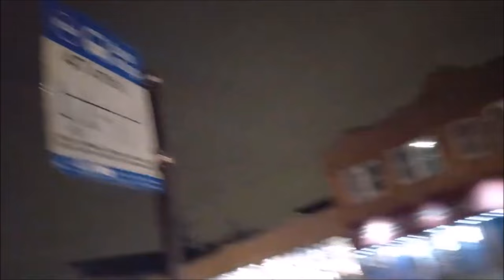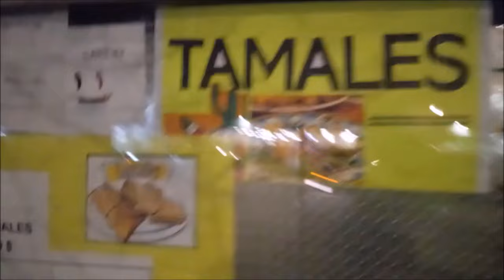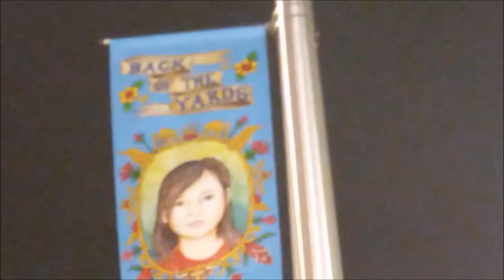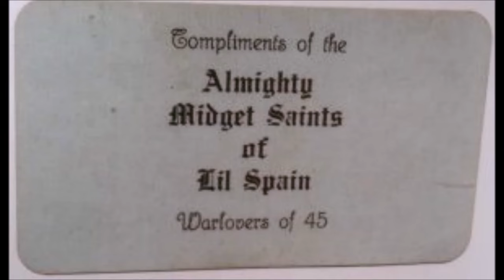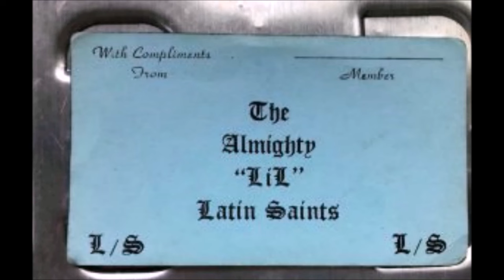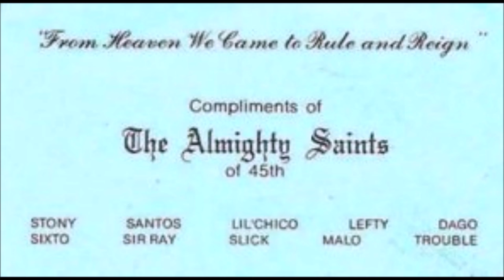The Almighty Saints: The History and Turf of the Back of the Yards' Gang